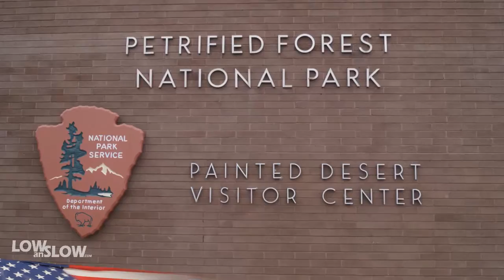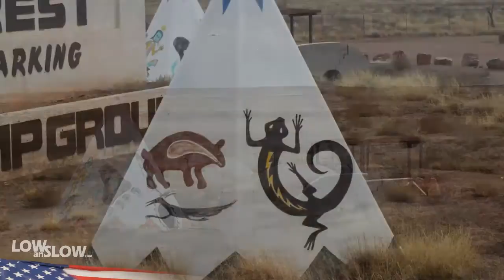Sun Valley RV Park, Sun Valley, Arizona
A short video of Sun Valley RV Park, Sun Valley, Arizona. We left Red Rock Park in Church Rock, New Mexico and spent a few days at Sun Valley RV Park which is under New Ownership. It seems that the old Owners let the RV Park get a little Neglected. The new Owners has great ideas and renewing the Park. The New Owners were very nice and polite and the Park was clean. The video will show you some of the scenery of Old Historic Route 66 which the RV Park is also located, The Petrified Forest and the Painted Desert. Hopefully in the future the Park will be Powered Parachute and Powered Paraglider friendly which by flight is only minutes away to the Painted Desert and the Petrified Forest.